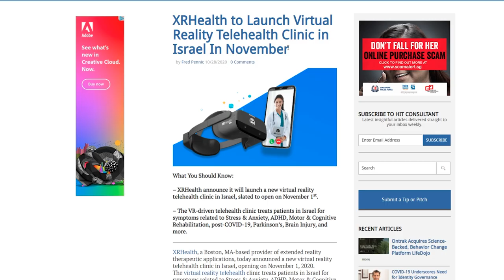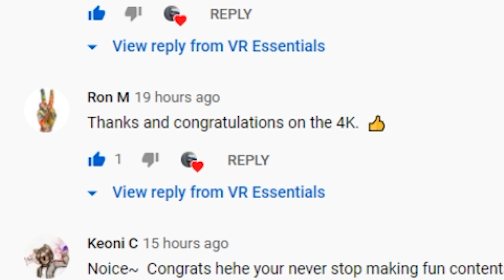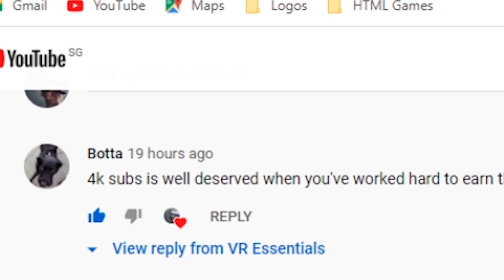Medical center XRhealth launch new telehealth Vr clinic using Pico headset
Medical center launches new telehealth clinic using Pico VR headset

4K HDMI cable